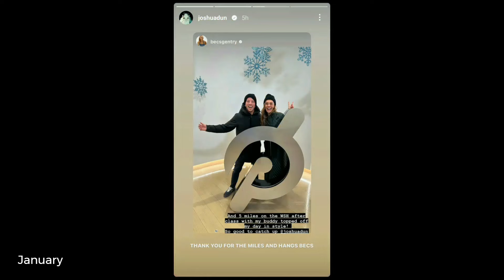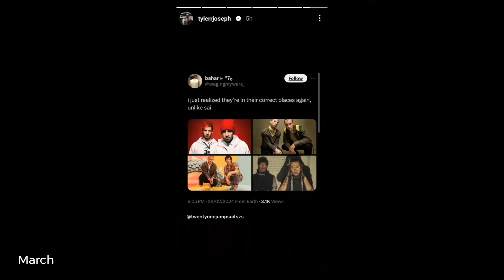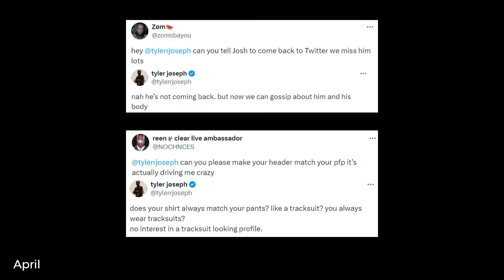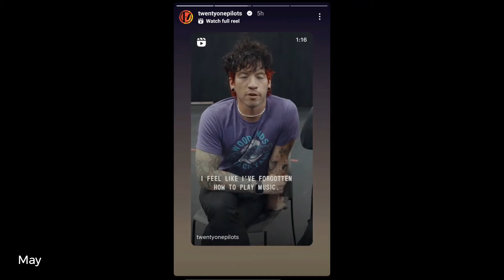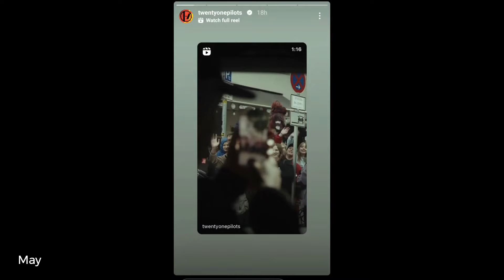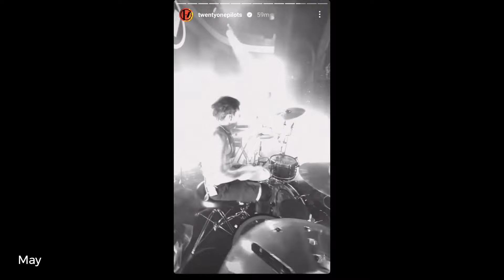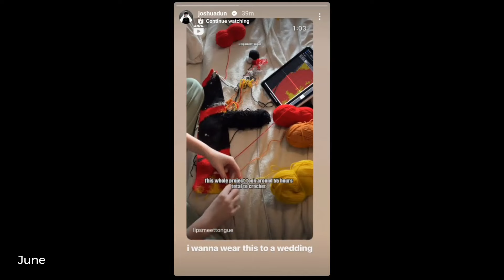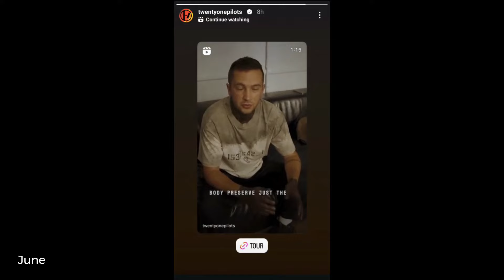Twenty One Pilots stories and tweets (Jan-June 2024)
collection of instagram stories and tweets related to the band twenty one pilots from Jan-June 2024, including some posts tyler, josh, mark, jenna and debby.
Some moments:
00:00- 1:31 January
1:31 - 2:55 Febuary
2:55 - 06:12 March
6:12 - 12:20 April
12:20 - 26:24 May
26:24 - 31:17 June